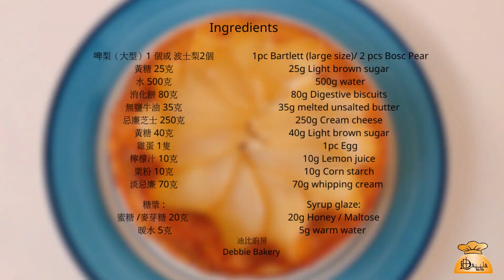啤梨芝士蛋糕｜The Perfect PEAR CHEESECAKE Recipe (Eng sub) ｜Debbie Bakery